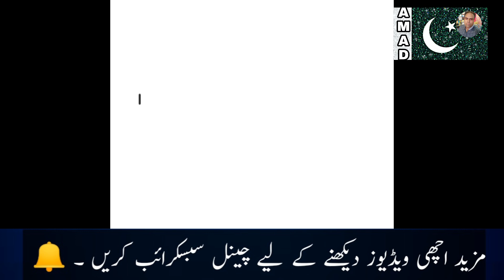Pakistani Famous Anchor Huge Analysis About Imran khan , Gen Qamar Javed Bajwa & Opposition Parties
Pakistani Famous News Huge Analysis About Imran khan , Gen Qamar Javed Bajwa & Opposition Parties
Shehbaz Sharif and other Opposition Parties  now on one page and now they are ready to work with pakistan prime minster
imran khan and for the better future of Pakistan ,

Credit Links
Music in this video